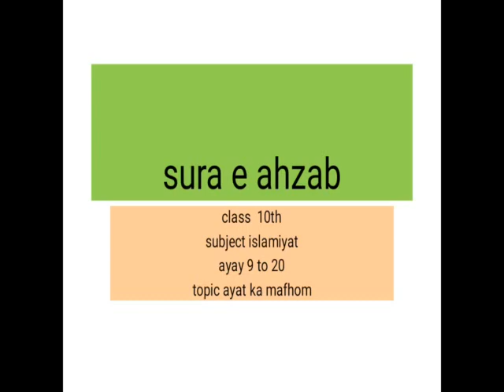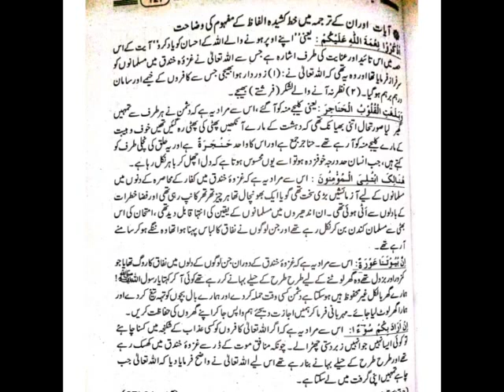اسلامیات | جما عت دہم | سورہ الاحزاب | مفہو م